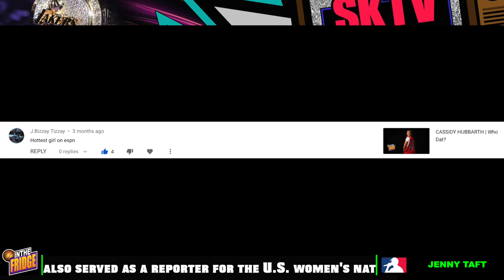JENNY TAFT | Who Dat?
Jenny Has Been Around The Block. From Undisputed With Skip & Shannon To BattleBots & Dog Shows!!

Jenny Taft
John Taft Hockey Olympian
Matt Gilroy
Malika Andrews
Kristen Ledlow
Grant Hill
Allie Clifton
Doris Burke
Cassidy Hubbarth
Joy Allison Taylor
Katie Nolan
ESPN
Sportscenter
Jimmy Kimmel
NBA Inside Stuff
Stephen A Smith
Molly Qerim
Los Angeles Lakers
Basketball
Lakers News
Lakers Update
Kobe Bryant
Lebron James
Anthony Davis
Dwight Howard
Kyle Kuzma
Rajon Rondo
Alex Caruso
Zach Norvell Jr.
Chick Hearns
Magic Johnson
Nick Van Exel
Eddie Jones
James Worthy
Robert Horry
Derek Fisher
Dennis Rodman
Karl Malone
Gary Payton
Javale Mcgee

My Music Playing in The Background:
Rap $tar - Melo Ball ft. Young L